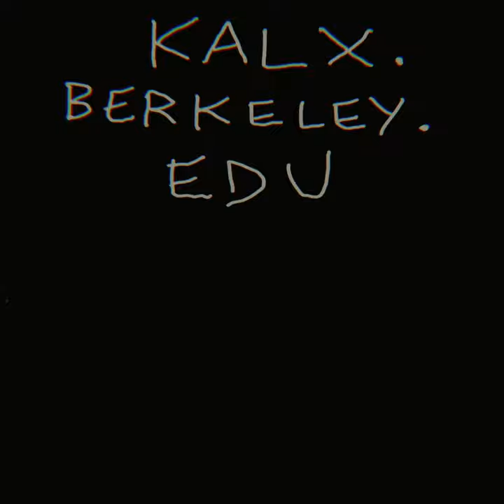Kalx fundraiser Bart Davenport promo